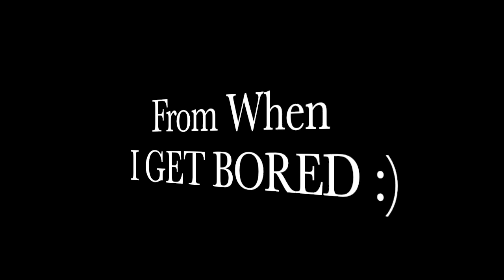Some random edits... From when I get bored!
I pretty much just use any clips or music I have left..

ANYWAYS For those meps i re-edited, well you can use them instead if you want. :D